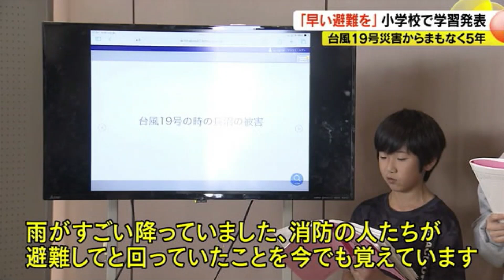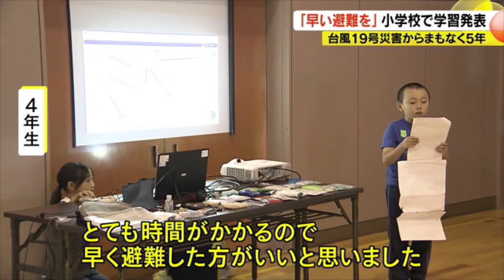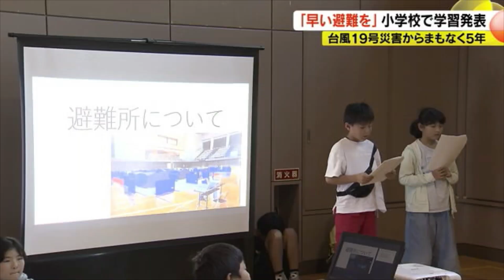「まちが海のように見えた」児童が語った5年前の光景 台風19号による千曲川堤防決壊 浸水した小学校で防災学習「早く避難を」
11日、堤防の決壊地点に近い長野市の長沼小学校では、児童たちが命を守るための行動や避難所など防災について学習した成果を発表しました。